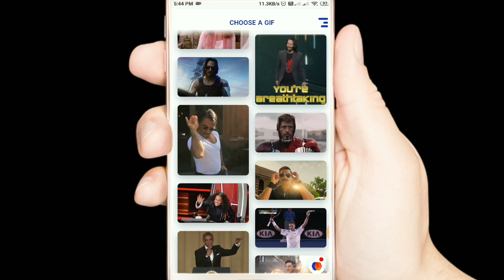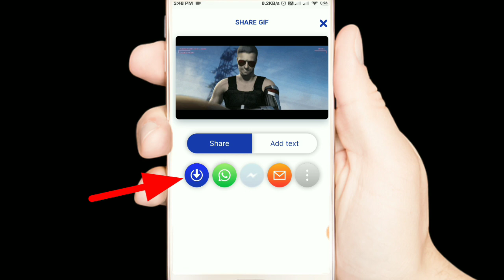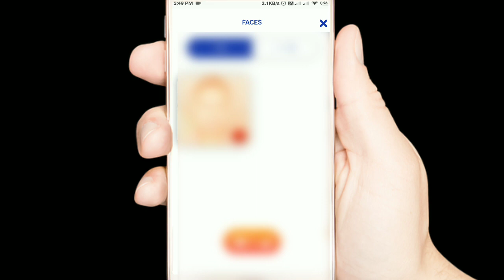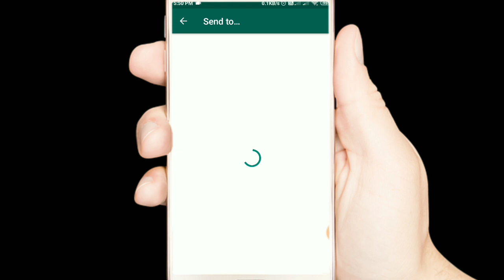How to Make Movie GIF Images In 1 Click